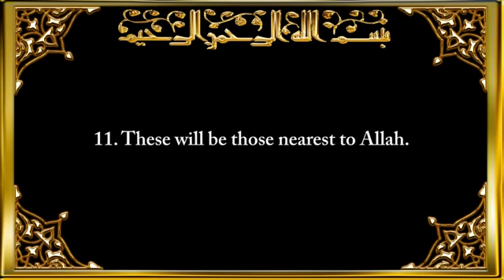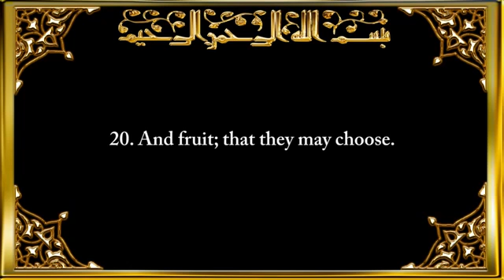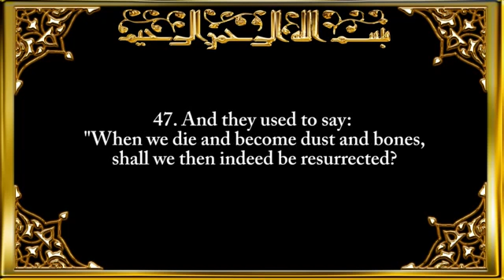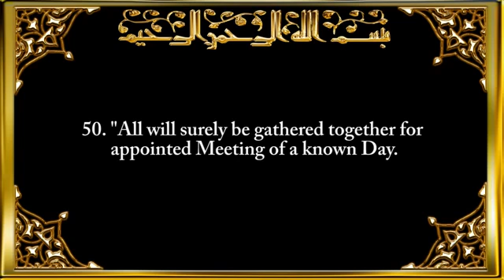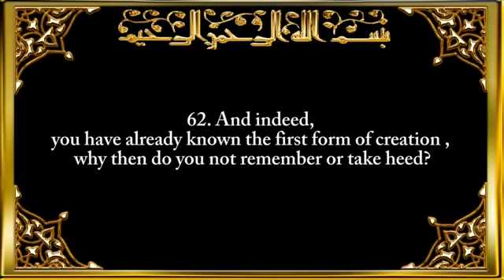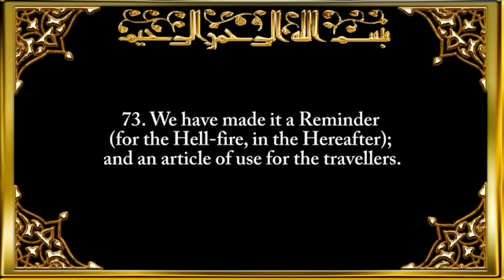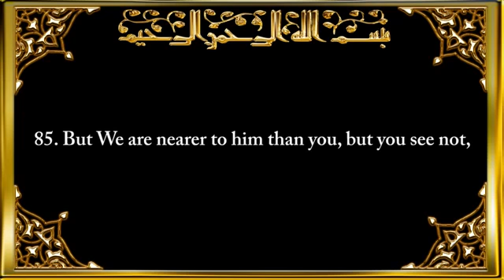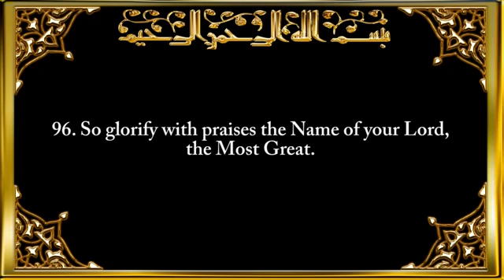56 SURAH AL-WAQI'AH (THE EVENT) Saad El Ghamidi